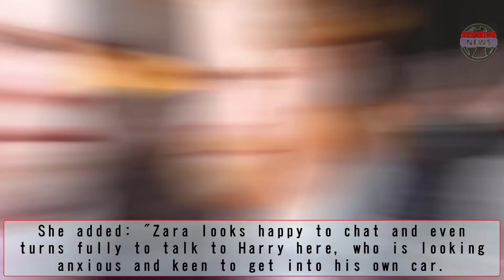Mike Tindall branded Prince Harry a 'b*****d' at Buckingham Palace Jubilee party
MIKE TINDALL used an insulting and derogatory phrase to refer to Prince Harry during the Queen's Platinum Jubilee celebrations earlier this month, Express.co.uk can reveal.